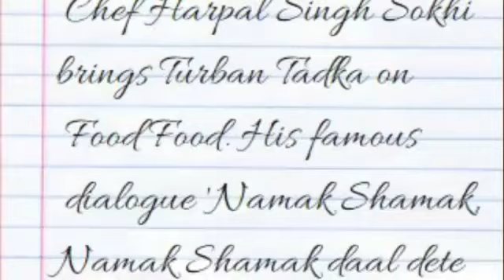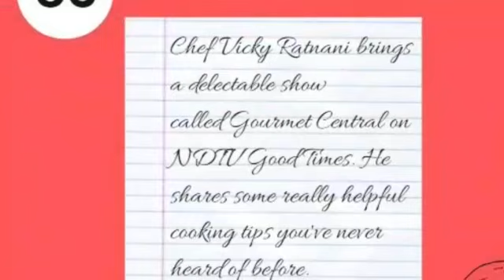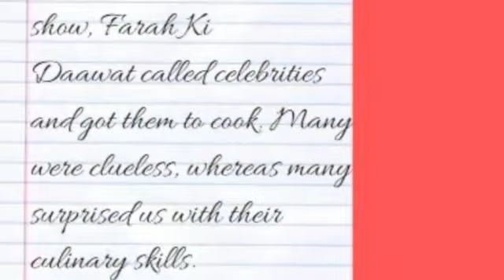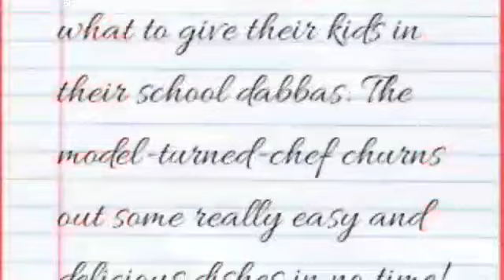Top 10 Indian Cookery Shows to watch